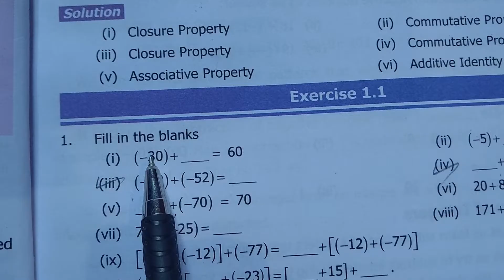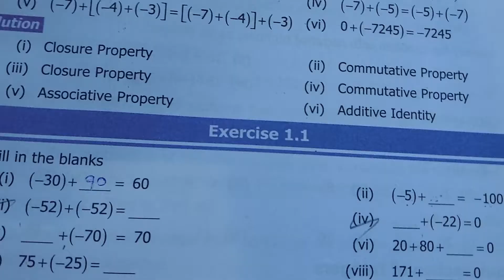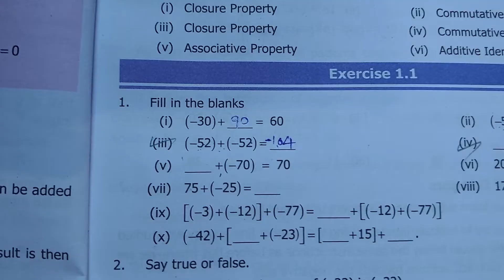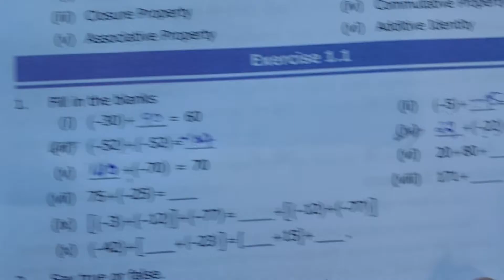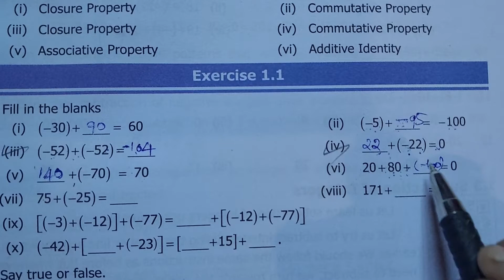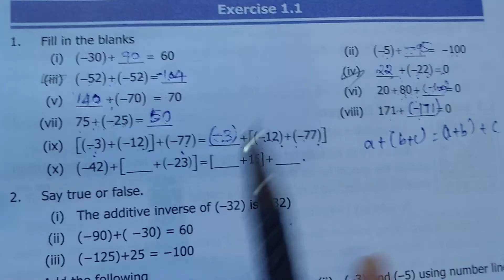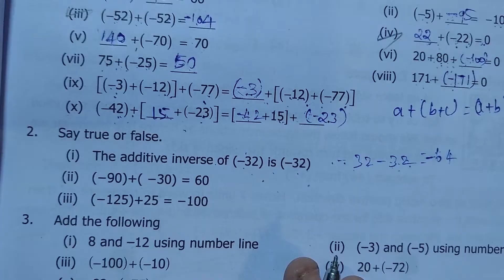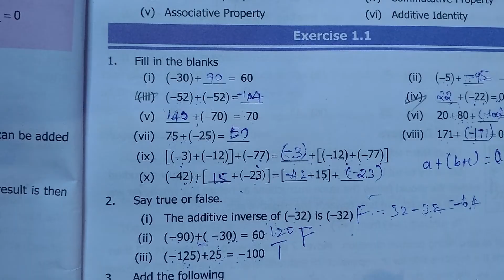7th std maths term-1 chapter-1 Number system in exercise 1.1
7th std maths term-1 chapter-1 Number system in exercise 1.1

7th maths term-1 chapter-1

7th maths term-1